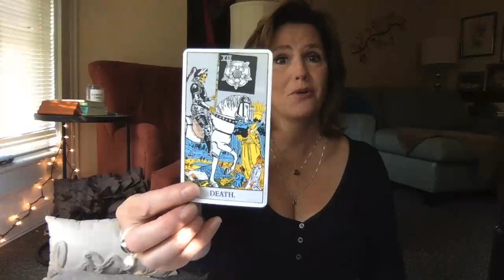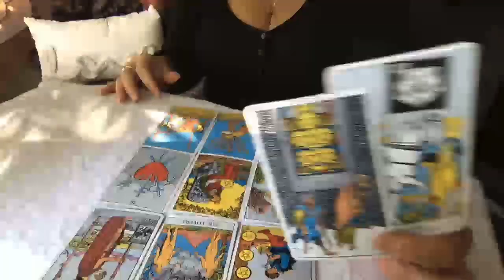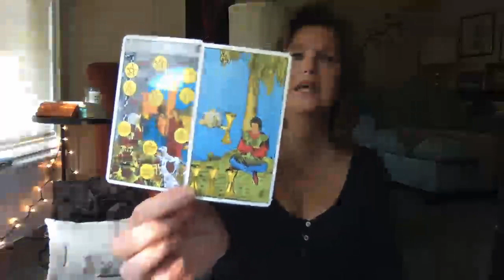Are we on the same page, AIR Sign? August 30 Gemini Libra Aquarius